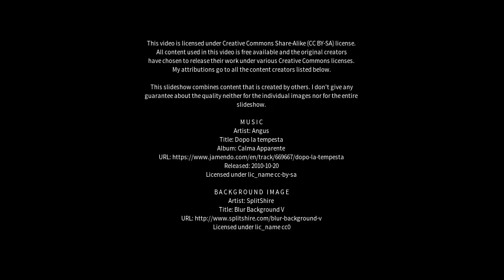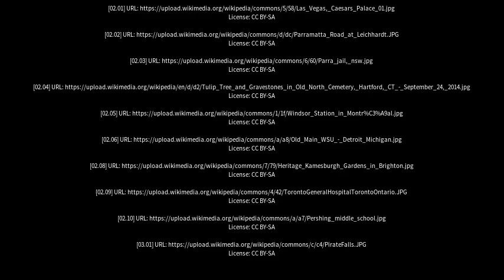Best places to visit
Best places to visit - Old Windsor (United Kingdom) Best places to visit - Slideshows from all over the world - City trips, nature pictures, etc.